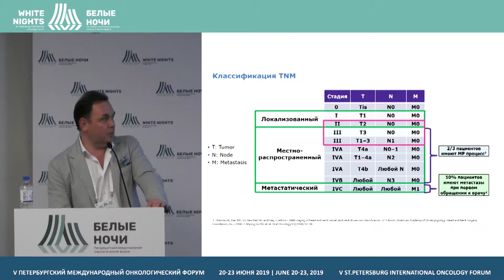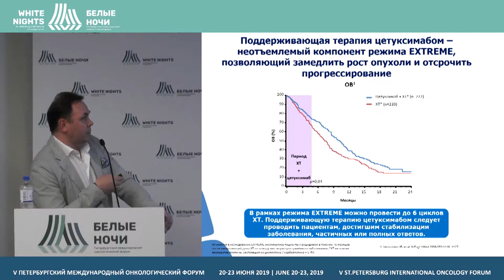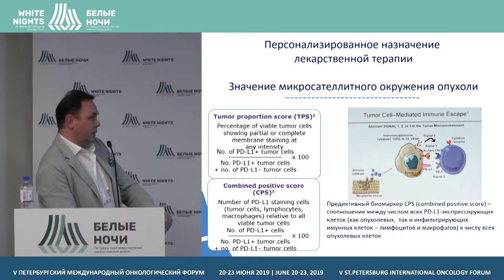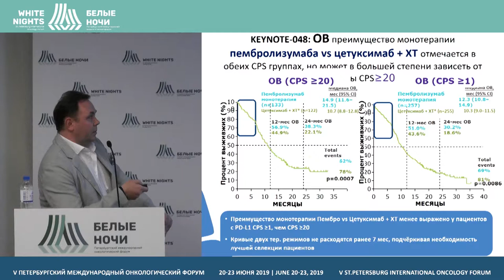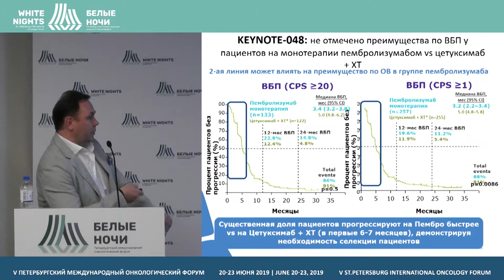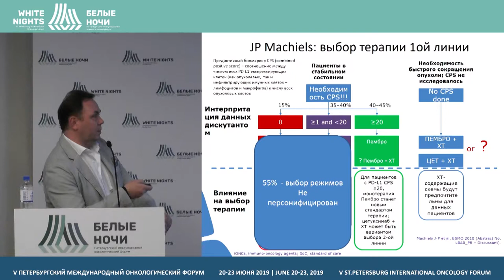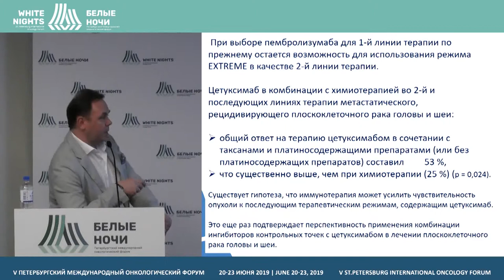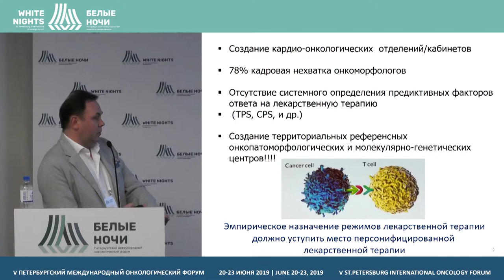Вопросы лекарственного лечения метастатического плоскоклеточного рака головы и шеи (Поляков А.П.)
Андрей Павлович Поляков, МНИОИ им. П.А. Герцена – филиал ФГБУ «НМИЦ радиологии» Минздрава России, Москва

Спорные вопросы лекарственного лечения метастатического плоскоклеточного рака головы и шеи